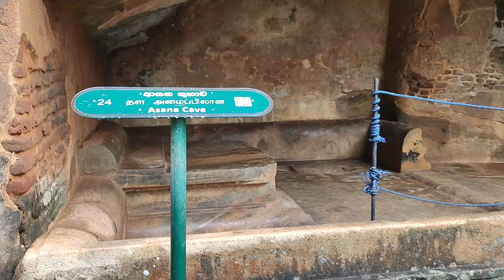रावण का सोने का महल श्रीलंका |Ravan Ki Sone Ki Lanka| Sri Lanka 🇱🇰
iPhone (64Gb)
I USE THIS DEVICE FOR MAKING VLOGS REDMI NOTE LITE NE 5G
GO PRO 10

ravan ki sone ki lanka kahan hai,
ravan ki sone ki lanka,